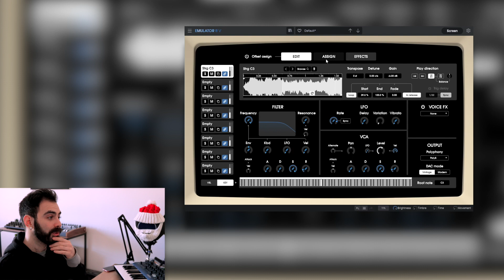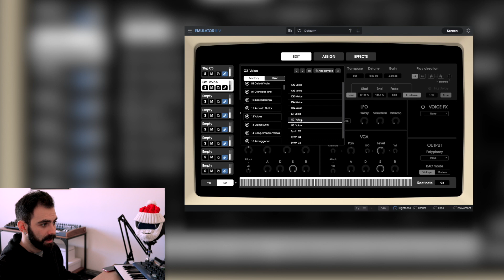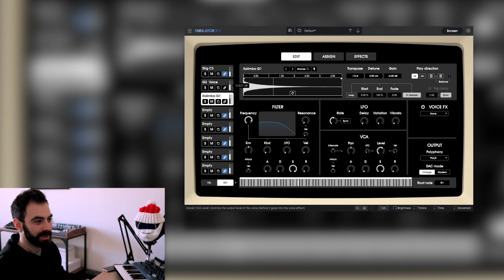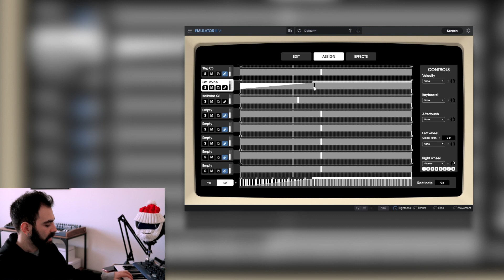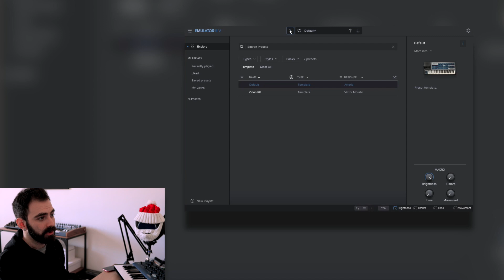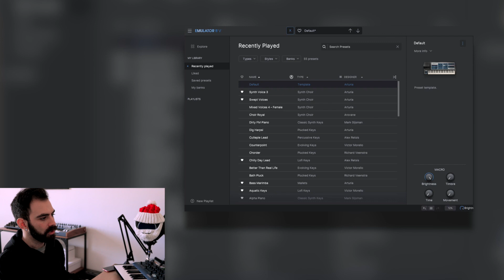⚡️ Emulator II, qué hace y cómo funciona⎮Carlos Rendón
""CommissionsEarned""

🎹  EQUIPOS CON LOS QUE HAGO PRODUCCIÓN MUSICAL:

➤ Mi Home Studio
➤ Mis Recomendados